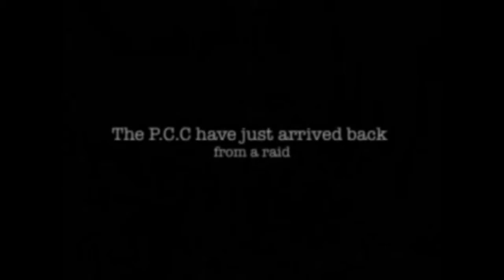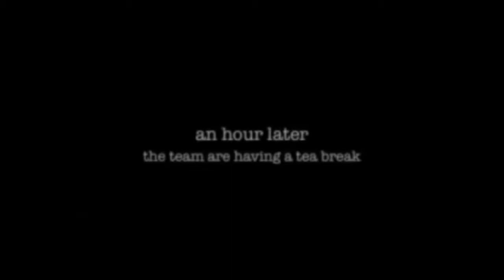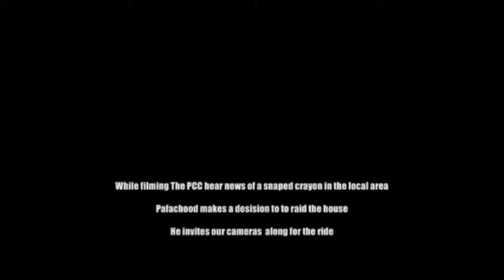THE CRAYON DOCTOR. Pejic & Emanuel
Short Clip from The Crayon Doctor
written by Stefan Pejic